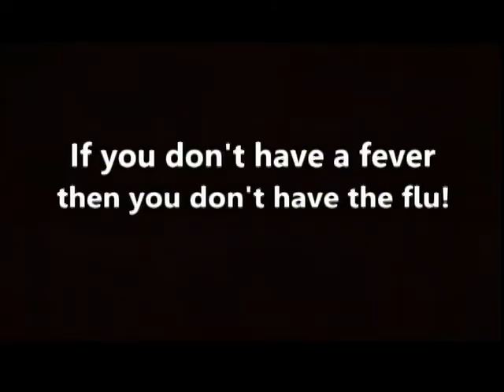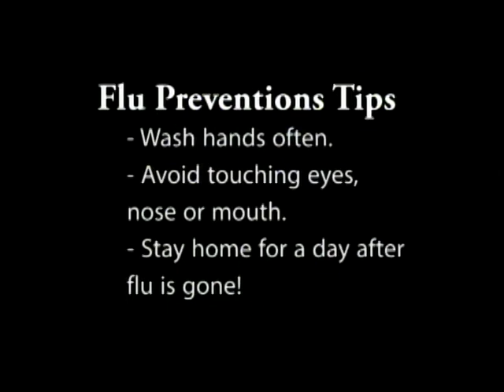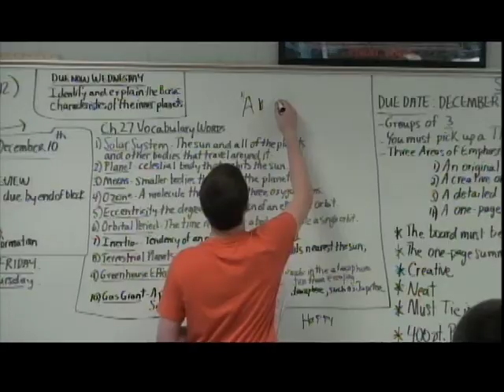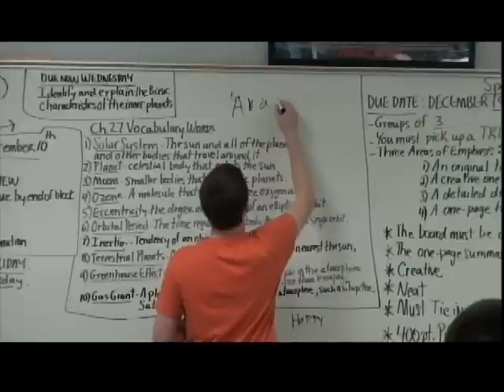LakerTV--Jan 9, 2015